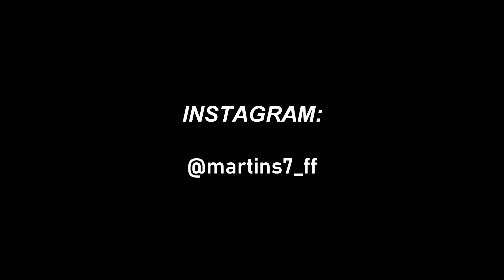1p no suave 🤣 pc 8gb ram :D💻🐣Pro Player do pc Medio💗 Free Fire Highlights SMART GAGA⚡